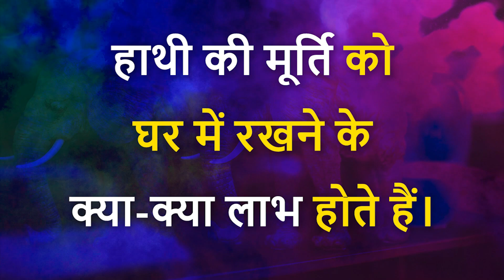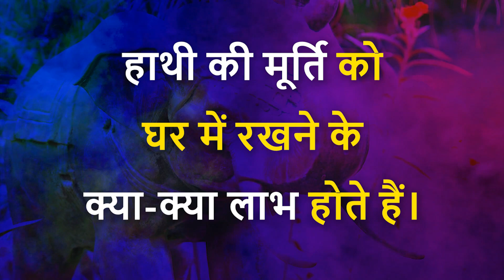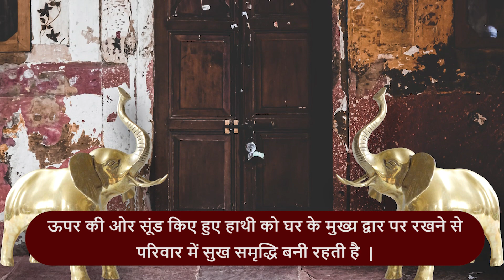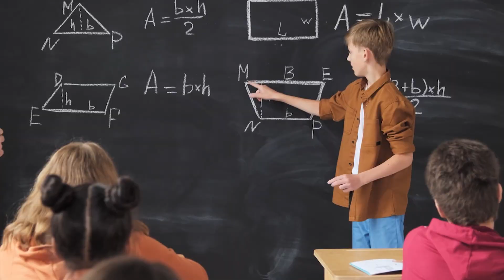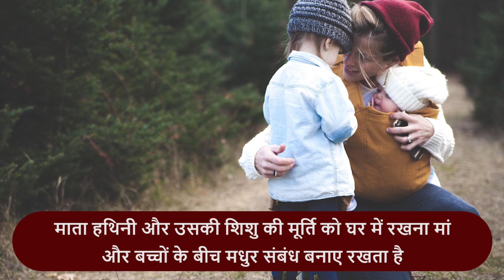फेंगशुई हाथी को घर मे रखने के होते हैं चमत्कारी फायदे, धन लाभ। benefits of elephant statue in house.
नमस्कार मित्रो सादर जय श्री कृष्ण, राधे-राधे ॥ इस वीडियो में हमने आपको बताया है कि फेंगशुई हाथी को घर मे रखने के होते हैं चमत्कारी फायदे, धन लाभ व स्वास्थ लाभ। benefits of elephant statue in house | ghar me hathi ki murti rakhna. .